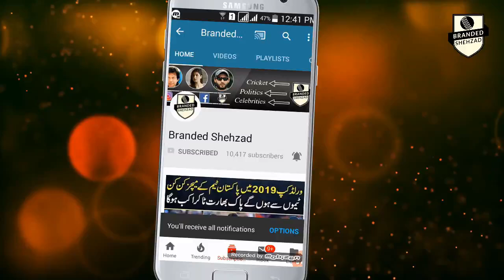Muhammad Abbas Made New World Record vs New Zealand in 1st Test 2018 | Branded Shehzad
Muhammad Abbas Made New World Record vs New Zealand in 1st Test 2018

LINKS

pakvsnz1sttest2018 THANKS WOR WATCHING